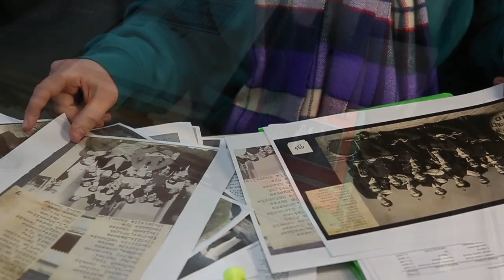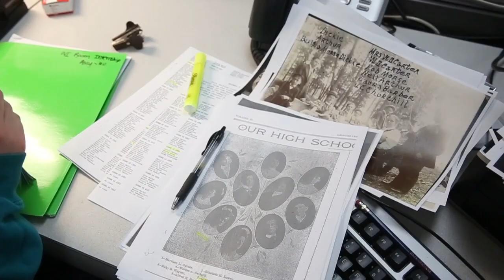"History in the Making" in UW-Platteville's Southwest Wisconsin Room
From having the opportunity to handle rare documents to developing her own research, Amy Jelle elaborates on why she chose to major in History during her career at UW-Platteville.